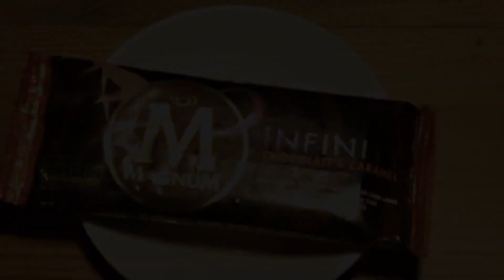MAGNUM INFINITY - commercial (cover)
video Directed & edited by me (@ringgaasikin)

all sound & song from - Magnum Ads

talent - @Mutiaranuraily
           - @hary sugiar

*THIS VIDEO IS FOR EDUCATION PURPOUSE